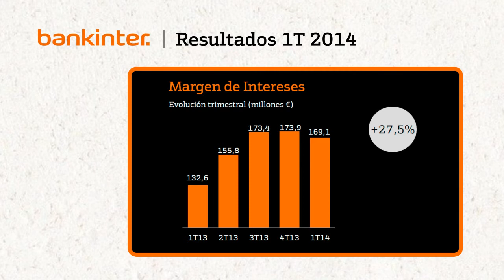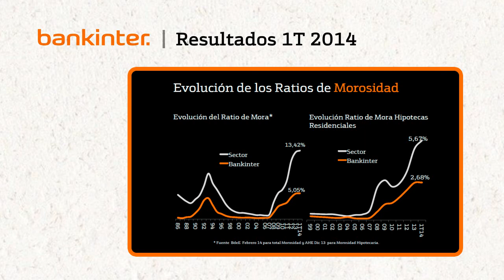Bankinter: resultados 1T 2014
Bankinter ha presentado hoy sus resultados del primer trimestre de 2014. La entidad financiera ha alcanzado un beneficio neto de 60 millones de euros.

El banco distribuirá el primer dividendo a cuenta de 2014 el próximo tres de mayo: 0,01746824 euros netos, lo que implica un incremento del 20%.